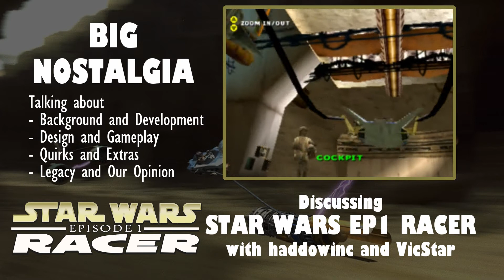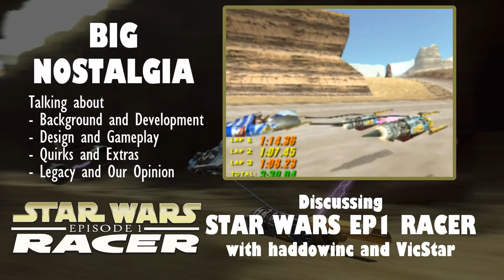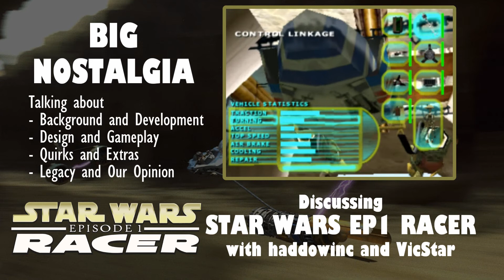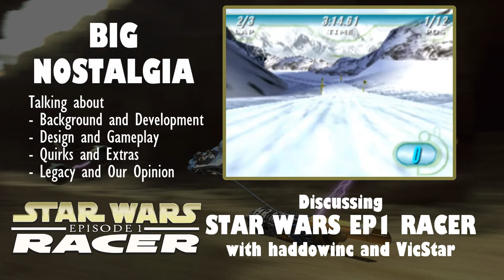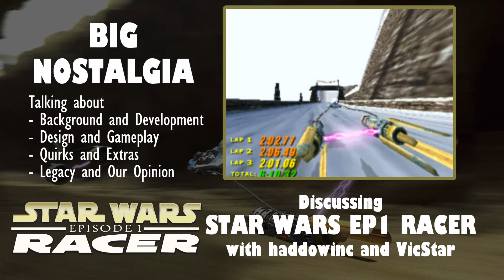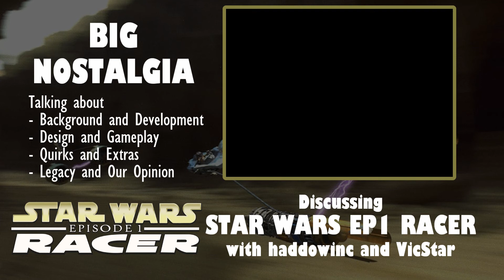Star Wars Episode I Racer - BIG NOSTALGIA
Now this is podracing! Big Nostalgia looks back at the fast paced action of Star Wars Episode I Racer and thinks back to the time of video-game movie tie-ins. Also Labyrinth.

Meanwhile in the gameplay: haddowinc kills the chosen one many many times.

Note: VicStar is not using her proper mic this episode so apologies for anything funny with the audio.

ABK are back to discuss more games from their past, including the development, the design, the reception and whether we think they hold up! Join us here each week for a new episode!